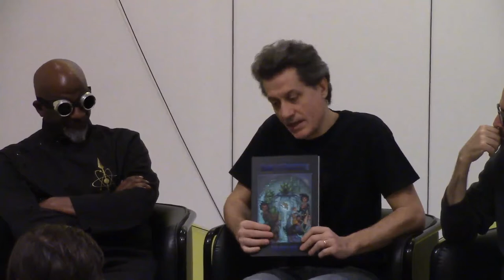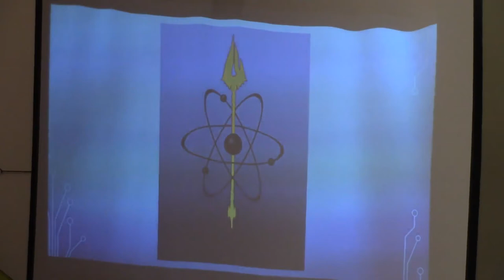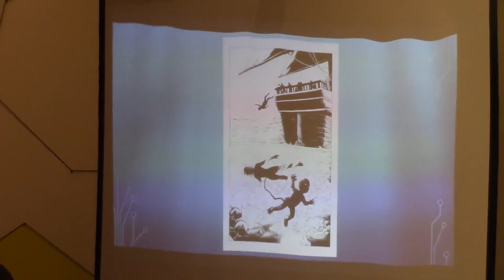ABU QADIM HAQQ-THE BOOK OF DREXCIYA VOL 1-ROMA MACRO 30 NOVEMBRE 2019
Abuqadimhaqq abu qadim haqq the book of Drexciya thebookofdrexciya vol 1 reading roma macroroma asilo 30 novembre 2019